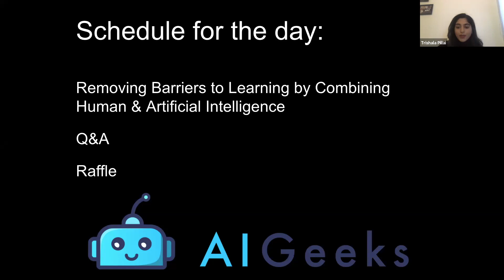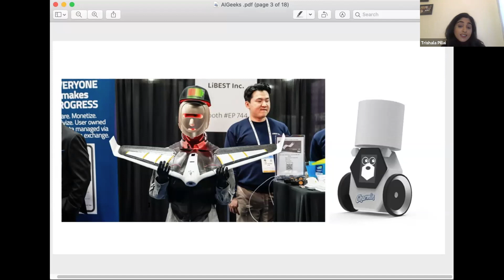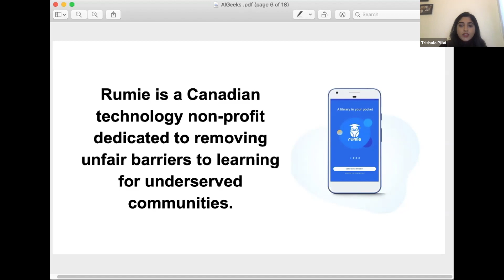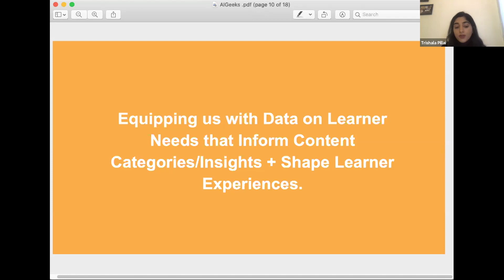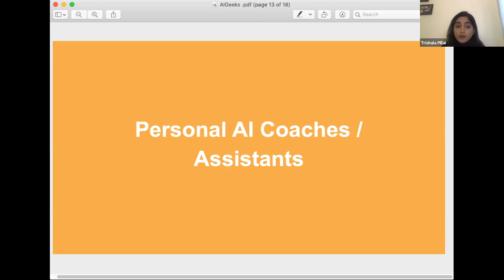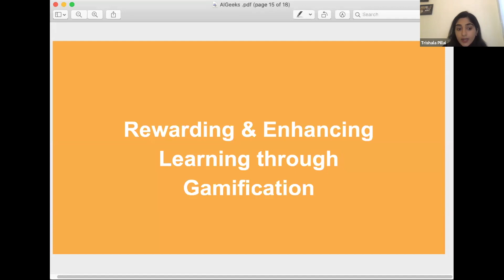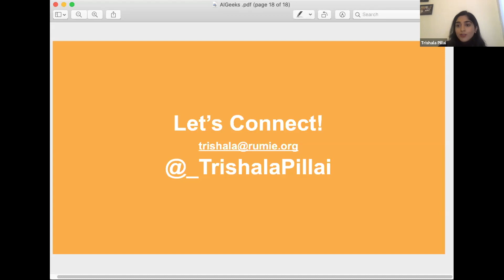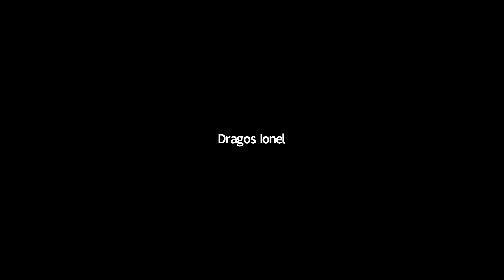Removing Barriers to Learning by Combining Human & Artificial Intelligence - Trishala Pillai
Removing Barriers to Learning by Combining Human & Artificial Intelligence
Trishala Pillai at AIGeeks

We're facing a global learning crisis. More than one-half of children & adolescents are not learning worldwide. 750 million adults are illiterate and do not have the ability to improve their and their children’s living conditions. Technology levels the playing field but 60% of the world’s population is excluded from the ever-expanding digital economy.

While the rise & commercialization of AI is, in part, contributing to the widening gap, embedding AI into existing/new human learning models can play a critical role in helping us manage the skills shift & accelerate our progress towards making learning possible for those on the sidelines.

The future of learning is personalized, self-serve, omni-channel & data-driven. In this talk, we’ll explore these trends and how humans and algorithms can work together to make it happen.

Speaker: Trishala Pillai, Director of Strategy at The Rumie Initiative. Independent Speaker/Moderator on Humane Technology.

Trishala is fuelled by work that enables her to create/promote shared prosperity, feed her curiosity, & contribute to organizational growth. Her background is in growing technology companies (SaaS, professional services & non-profits), through partnerships, business strategy, market analysis & research.

Over the years, she has gained deep knowledge & practical experience in working closely with celebrated big & emerging technology companies to help the world’s most influential organizations assess complex problems, identify the right use case(s) where AI can be helpful, make the business case & strategy to support AI, at scale.

Her exposure to & experiences in tech, combined with her experiences as a community-builder, led her to quickly realize the vast opportunities and challenges tied to technology, namely the critical, time-bound need to better align technology (and its’ many gains) with humanity (especially the needs of our most vulnerable populations). She is now spending her time, as Rumie’s Director of Strategy, working towards bridging this gap, focusing on quality education.

Outside of this, Trishala is a speaker/moderator of high-stake, public discussions on humane technology (& the impact human-AI collaboration will have on society/work), AI commercialization & the new kind of business that combines profit & purpose. She has contributed to 40+ leading forums across North America. She sits on the Advisory Council of the University of Waterloo’s social impact discovery lab & the B Labs certified Benefit Corporation movement for East-Central Canada.